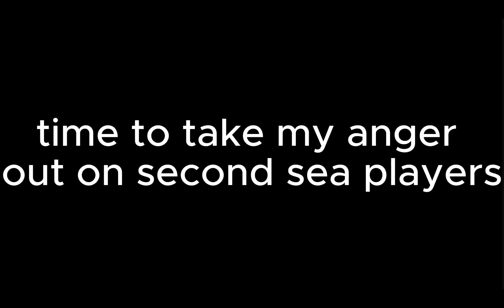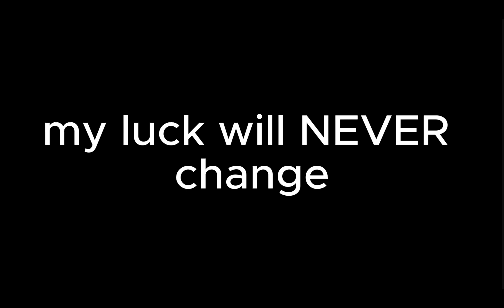TRADING The VENOM FRUIT (Blox Fruit)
not a lotto good offers but u know mid and a lost of garbage offers too but enjoyed seeing if people still use venom...